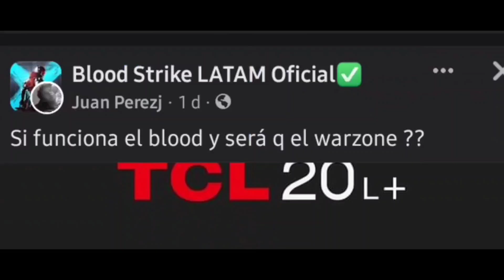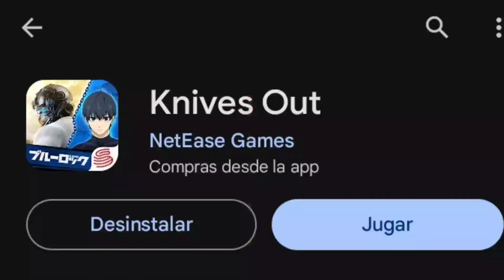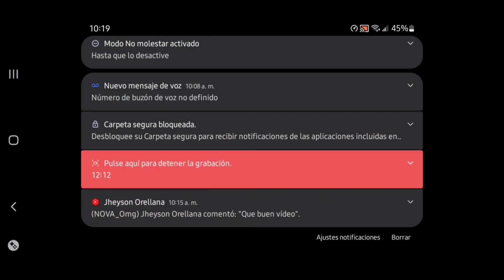¡NUEVA ACTUALIZACION EN BLOOD STRIKE! | MEJORAS EN LAS TEXTURAS | *Rumores* TODO En este video*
¡DESCARGA BLOOD STRIKE YA !

HOLA CHICOS!!